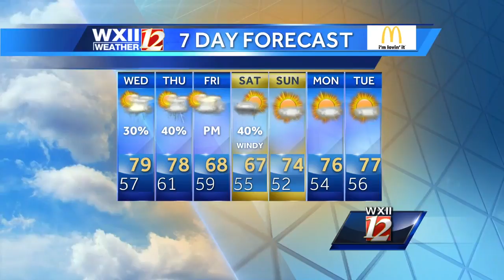WATCH: Lanie has the weather outlook for the rest of the week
Chief Meteorologist Lanie Pope has your Wednesday forecast and the outlook approaching Mother's Day weekend.